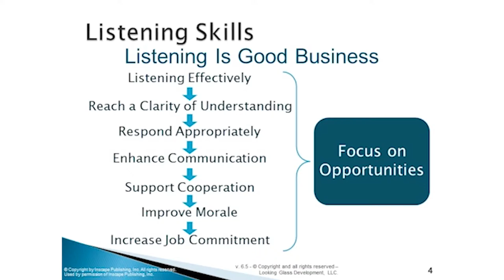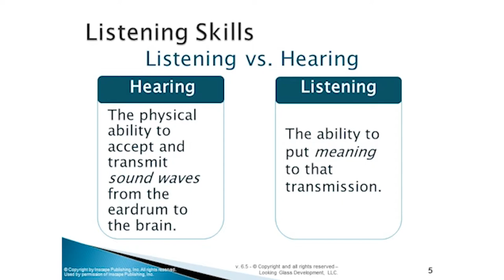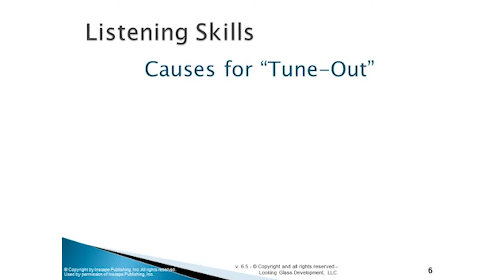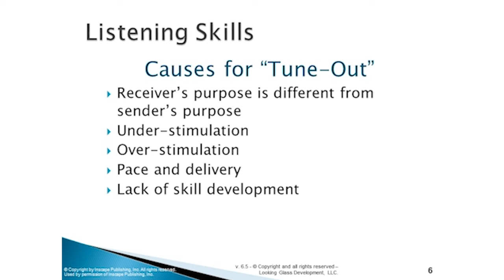Scope & Requirements Course | Adams Academy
Scope and Requirements Training – Complete Video Course is intended to enable you to improve your extension and necessities aptitudes and procedures.
Through this video, you will comprehend the essentials of extension and prerequisites process. You will have the capacity to find out about project scope management, item scope administration, testable necessities, displaying of business areas, programming administration et cetera. Aside from that, you will pick up information about various kinds of venture prerequisites including business necessities, partner prerequisites and arrangement prerequisites.
Appropriate abilities, information and procedures can make you a perfect undertaking chief in a limited capacity to focus time. With the assistance of this amazing video, you will have the capacity to support your tuning in, talking, correspondence and other important aptitudes. Isn't that basically mind blowing?
What are you sitting tight for? Try not to be late! So watch this stunning video Scope & Requirements Training – Complete Video Course immediately and extend your expert aptitudes and learning.

✔  Address: Beaufort House, 15 St Botolph Street, London EC3A 7BB